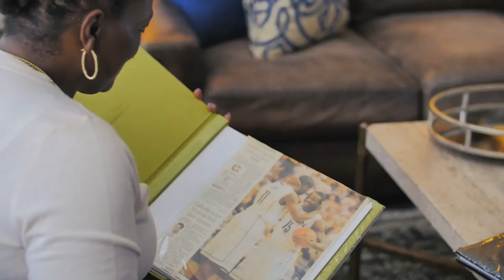Kemba Walker - Walk in Love | Episode One